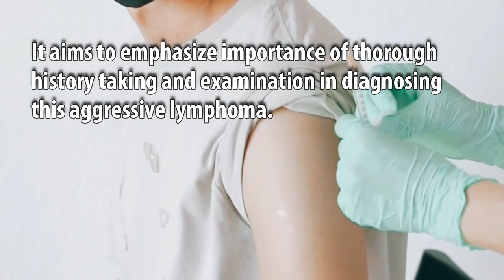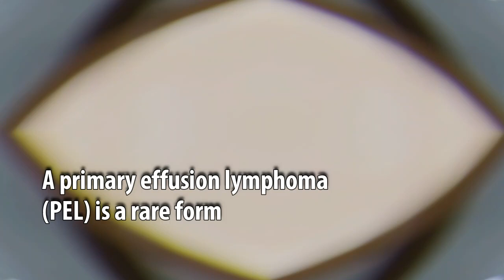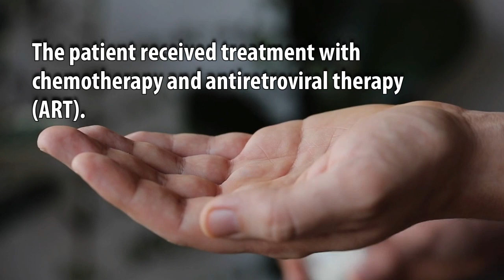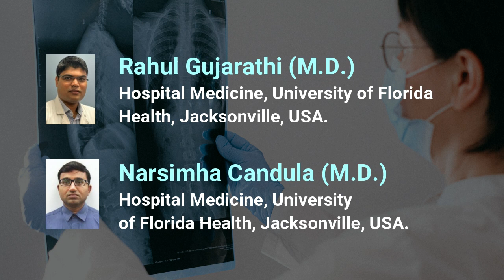Primary Effusion Lymphoma: A Rare Case Presentation